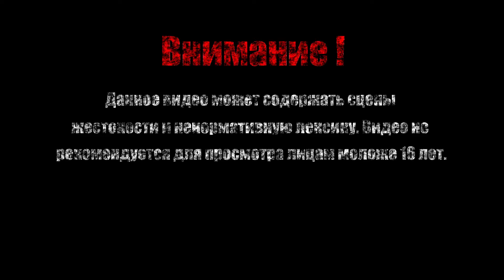НОБЕЛЬ И ЛОУРЕНС【Iconoclasts】#20